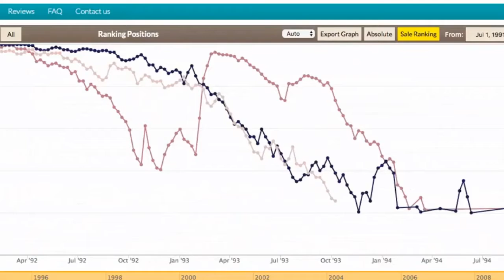Turning Data into Stories: Introduction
In this series of short videos, we walk you through the three sections of MusicID, Data, Revenue, and Impact, showing you how you can turn MusicID's data into stories. MusicID doesn't just give you the raw numbers to support your research--it brings new insight to life.

Learn more in our other videos, or on our Free trials and individual subscriptions available.